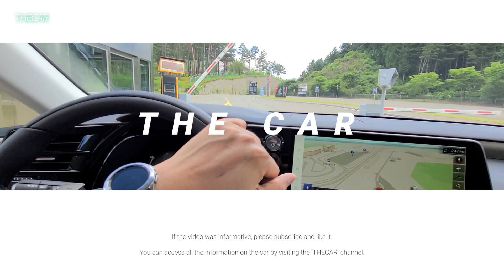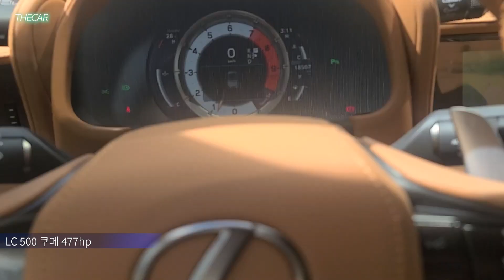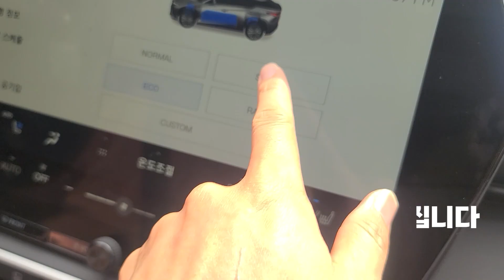렉서스 신형 5세대 RX 450h+, RZ 450e보다 좋은 점, 1억짜리 튜닝할까?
안녕하세요 더카 입니다 5세대 RX 450h+, LS500h, LC500, RZ 전기차 시승 영상입니다

Thankful recommendation channel :)